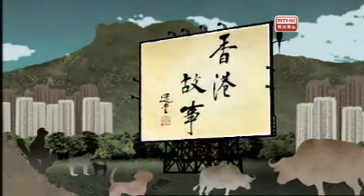香港電台香港故事動物情緣2.rm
香港電台香港故事動物情緣亞洲電視本港台逢星期一播出